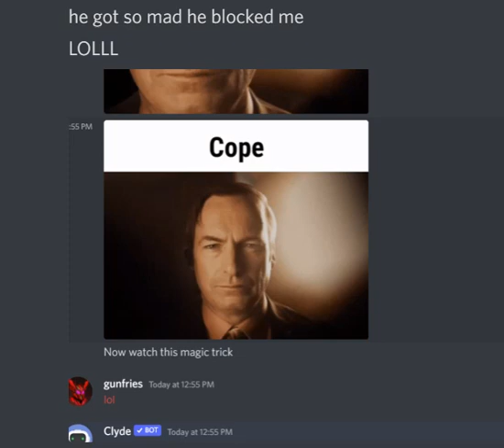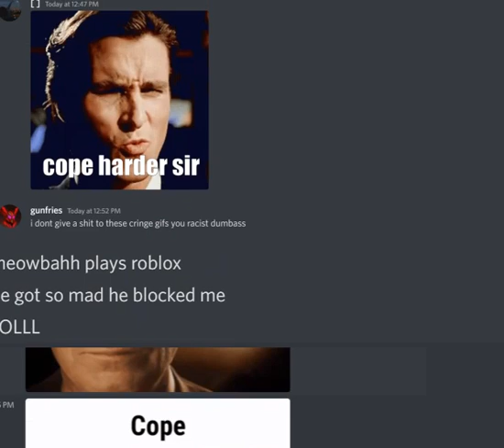MEOWBAHH GOT MAD AT ME LOL (FIND OUT CRAZY FACTS)